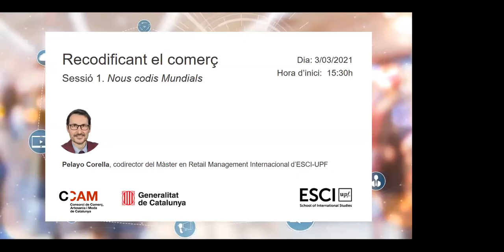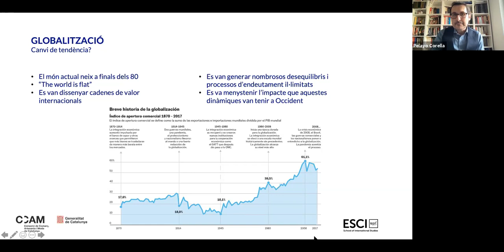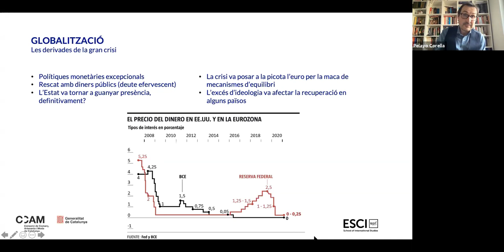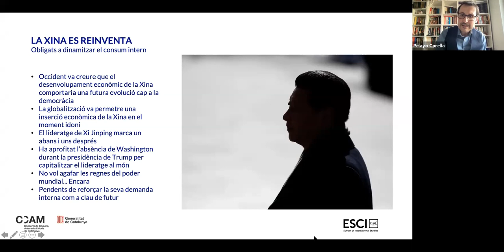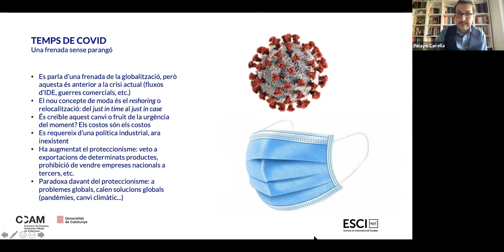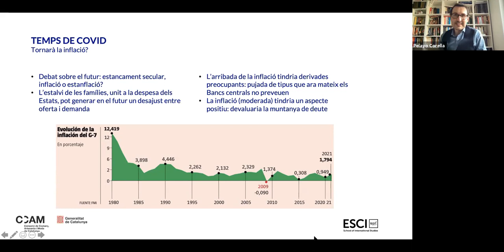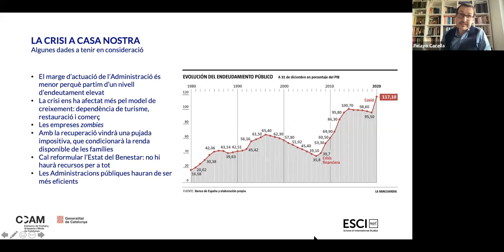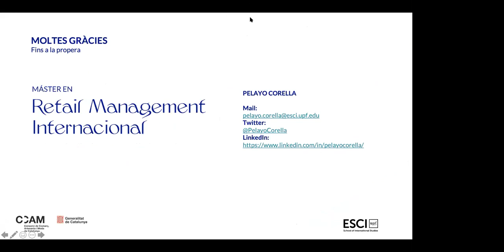webinarCOMERÇ 'Recodificant el comerç - Nous codis mundials'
Nou webinarCOMERÇ, en aquesta ocasió impartit per Pelayo Corella, Codirector del Màster en Retail Management Internacional ESCI-UPF.